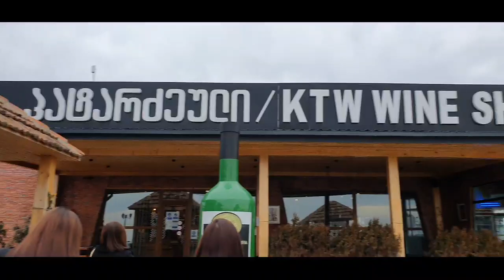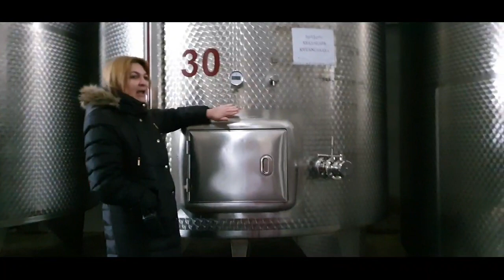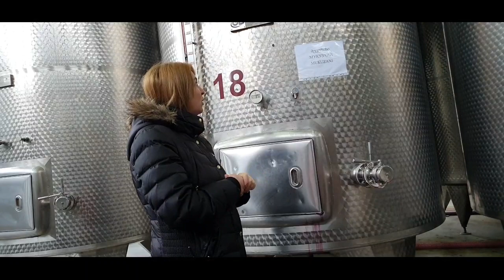GEORGIA TOUR DAY 2 | MGA GANAP NAMIN SA GEORGIA|NAG WINE TASTING + CABLE CAR |(Part 2)Donna Ledesma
Hello guys it's me Donna! Hope you guys will enjoy this video. And this time in this video we go for wine tasting + visiting the city of love in georgia and we do cable car. We are thankful and happy to experience this. 😊😉

Life is Short, Live your Dream and Share your Passion

Editor : Kinemaster
Photo Editor (Thumbnail ) : Picsart

Free Breakfast at the Hotel at Iveria Inn.

➡️ AIRFARE
➡️ HOTEL
➡️ TRAVEL INSURANCE
➡️ BUS TRANSFER PICK AND DROP